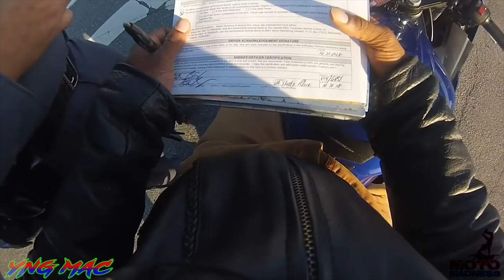COOL & ANGRY COPS VS BIKERS | POLICE VS MOTORCYCLE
[00:13] ➤ Moto Mexican - Cool Cops Talks to Bikers
[01:11] ➤ Anonymous
[03:27] ➤ IssaSlowZ - Cop Chases Bike
[03:57] ➤ Chris Johnson - I Got Pulled Over
[05:27] ➤ RideWithJT - Cool Cop
[05:52] ➤ DMO Deejay - Busted By Police on Quads
[11:23] ➤ YNG MAC - Pulled Over